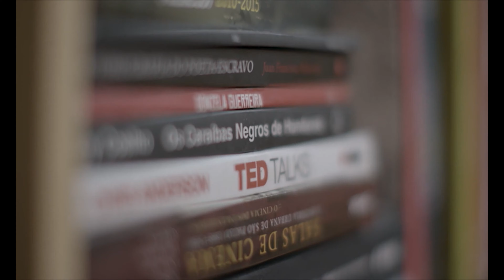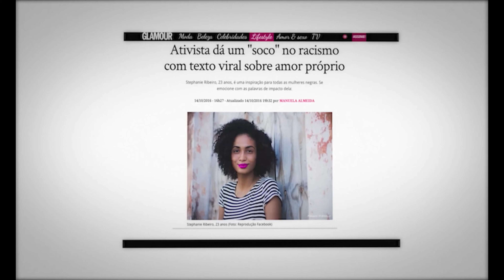ROMPENDO O SILÊNCIO - TRAILER OFICIAL DOCUMENTÁRIO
Um documentário original da HBO sobre a cultura de violência nas universidades brasileiras.